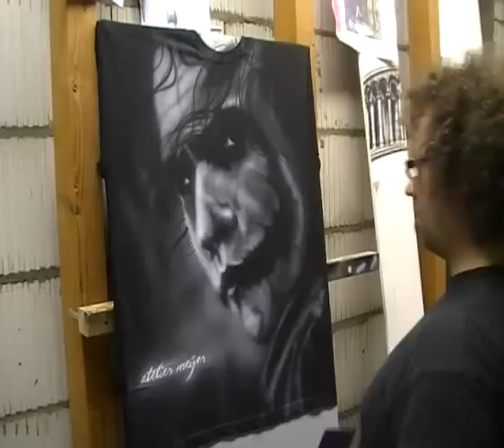Atelier Meijer - airbrush of the Joker on a t-shirt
The legendary performance by Heath Ledger, may he rest in peace, in Batman the Dark Knight.